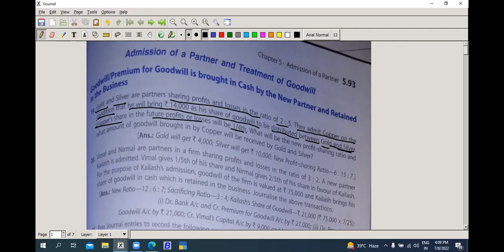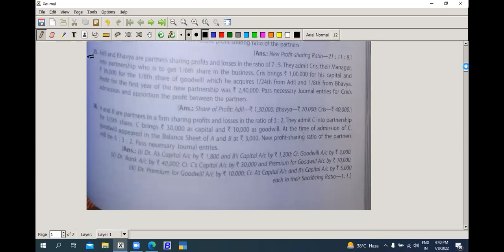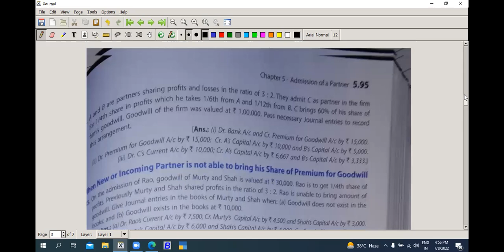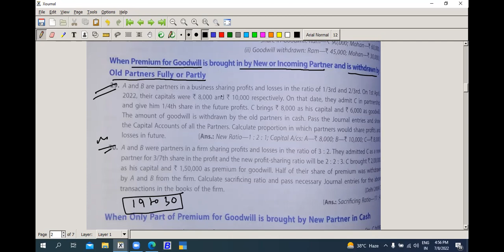accounting for goodwill ! admission of partner!class 12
Hello students!

In this channel i will teach full course of Accounts. I will help each and every students in solving the problem. All students can post their problem on

I will definitely solve it and post it in within 2 hour.

want to join live online batches for 2021-22 session for 11th and 12th

For any query for CA & CMA foundation